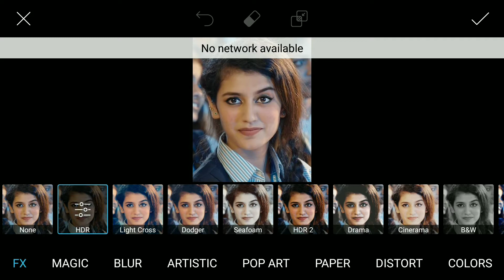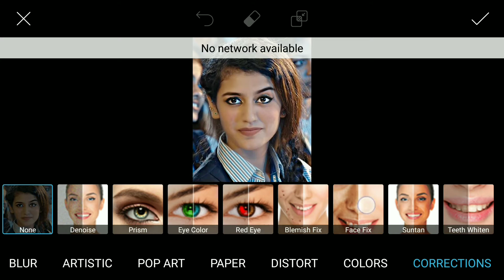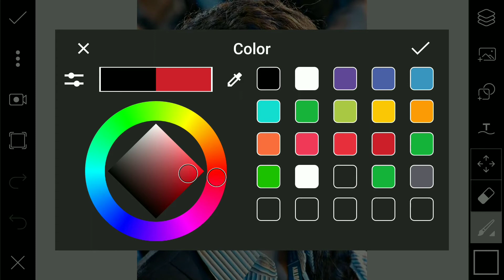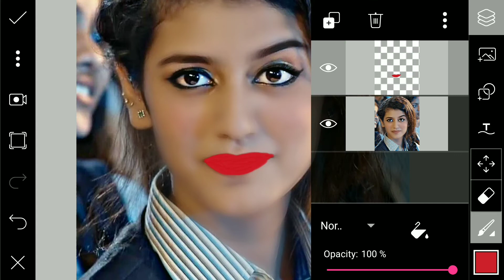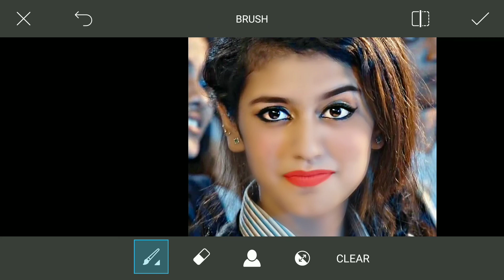priya prakash varrier photo editing by picsart | picsart photo editing tutorial in Hindi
today we will talk about priya prakash varrier in this video i will show some basic tips about photo editing how to get better images with some basic steps in this video i am editing priya prakash varrier photo last 2 days she is on trending page if you are also like her smile than watch this video till end because after the editing she look more beautiful.

hello dosto aapka fir se sawagat hai es channel mai jiska name hai edits with rajat aaj hum baat karge india ke crush ke jo last 2 din se india ke logo ko pagal karke rakhe hai es video mai mai priya prakash varrier ke photo edit karne wala hu so video ko last tak dakte raheye..

more videos edits with rajat.